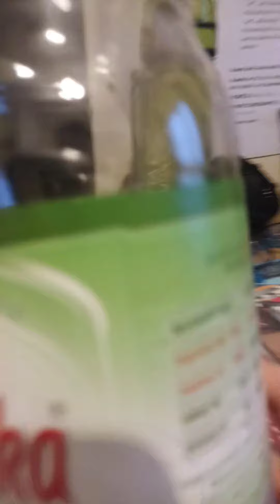20 September 2021